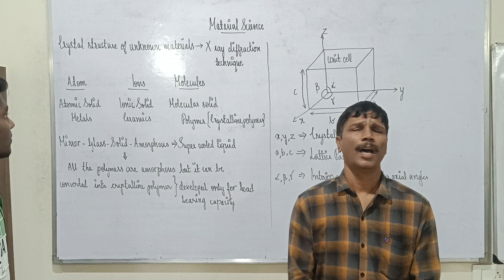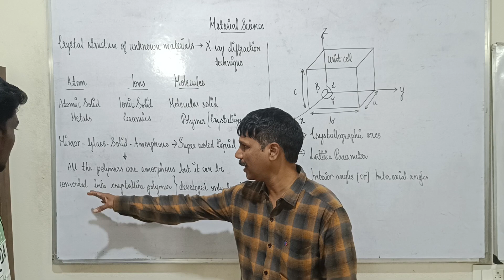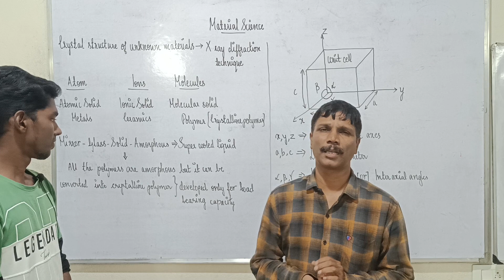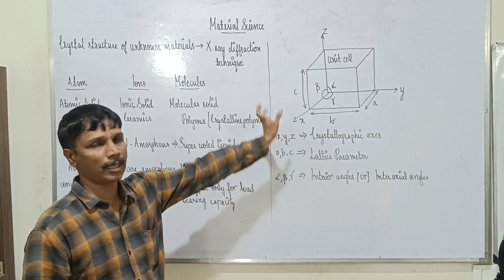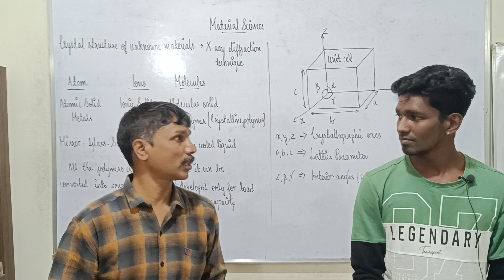MS 01 | STRUCTURE | MATERIAL SCIENCE | MECHANICAL ENGINEERING IN TAMIL